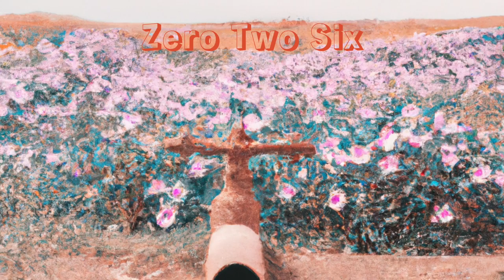Zero Two Six [Project 500]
Song Zero Two Six from Project 500.